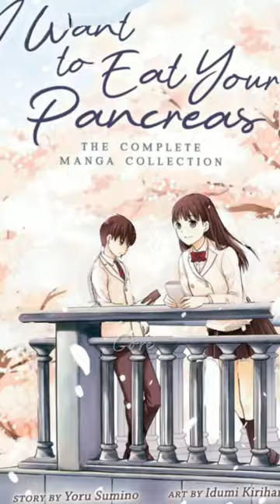Anime movies which will break you from inside